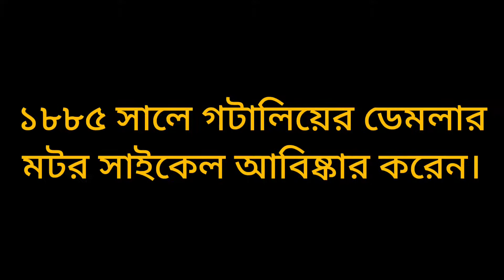কে কত সালে মটর সাইকেল আবিষ্কার করেন?